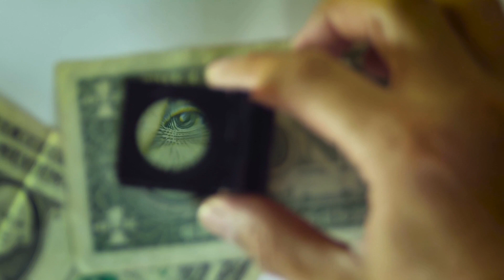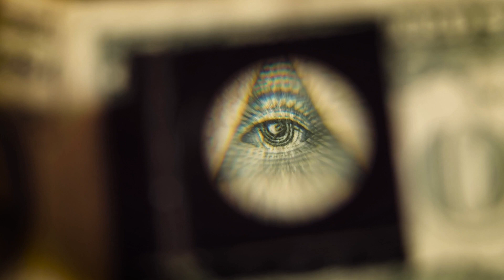A men going to work.（フリー BGM)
Studio One Professionalで頑張ってつくってみました。音の良さ？が伝わりますでしょうか・・・。

MP3のダウンロードは下記です。